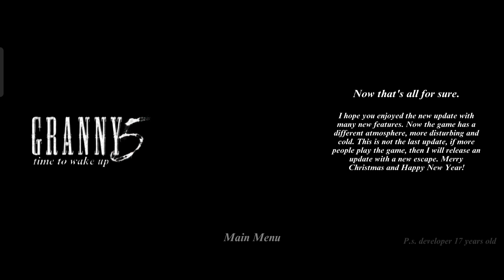Granny 5 Hard Mode - Complete Full GamePlay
Granny 5 Christmas Update Hard Mode Full Complete GamePlay 🎄 | Full GamePlay

More Gameplay Video